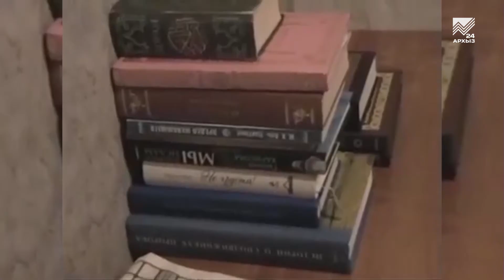Центру по противодействию экстремизму - 13 лет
На страже правопорядка и спокойствия. Сегодня исполняется 13 лет со дня образования в системе МВД России подразделений по противодействию экстремизму. Сотрудники которых активно проводят мероприятия по пресечению деятельности экстремистских организаций, задержанию лидеров и участников бандподполья, предотвращению тяжких преступлений. Приоритетными задачами, стоящими перед службой, остаются сохранение спокойствия в обществе и укрепление межнационального и межрелигиозного согласия. В связи со знаменательной датой, сотрудников регионального центра по противодействию экстремизму поздравили члены Правительства и Администрации Главы КЧР, а также коллеги-правоохранители.